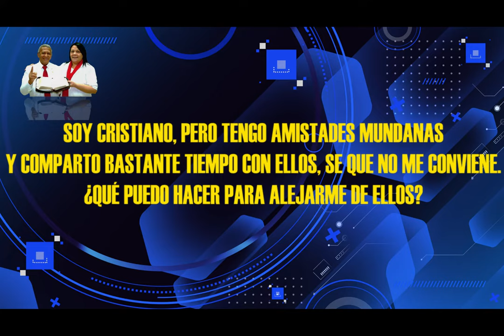HNO PUERTAS RESPONDE #133 | TENGO AMISTADES MUNDANAS ¿QUÉ DEBO HACER? | MICRO HNO PUERTAS | LUZ TV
pastor Jaime Puertas:
Soy cristiano, pero tengo amistades mundanas y comparto bastante tiempo con ellos, sé que no me conviene. ¿Qué debo hacer para alejarme de ellos?